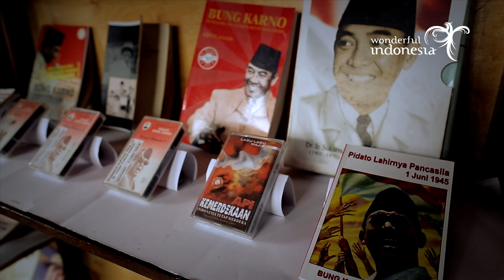youtube video #-9DNIF8rLZc